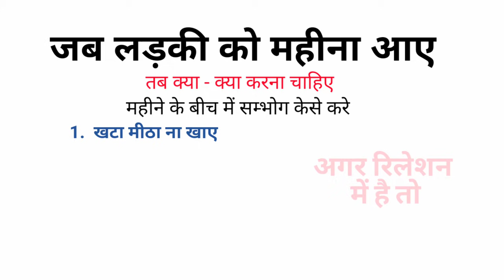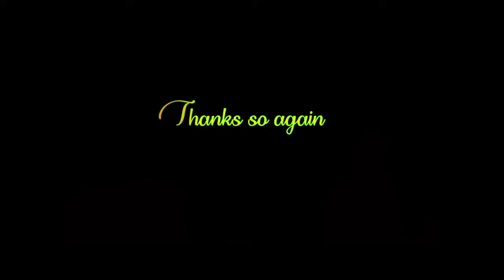HOW TO HAVE SEX IN PERIODS - LOVE TIPS MISS MANU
क्या आप महीने, मासिक धर्म चक्र या पीरियड के समय, दौरान सेक्स, सम्भोग, शारीरिक संबंध बनाना चाहिए या नहीं के साथ क्या महीने, मासिक धर्म चक्र, पीरियड के समय, दौरान सेक्स, सम्भोग, शारीरिक संबंध बना सकते हैं पर  कुछ बातो पे ध्यान दे

during periods can get pregnant
मासिक धर्म में